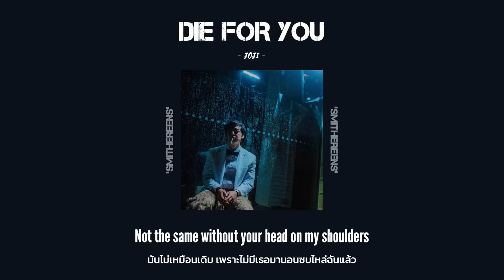[ THAISUB ] Die for you - Joji แปลเพลง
สามารถติชม แนะนำได้เลยนะคะ หากแปลผิดพลาดตรงไหนก็ขออภัยด้วยนะ